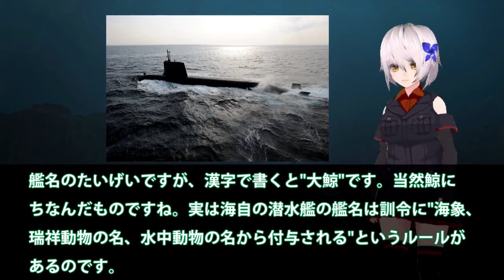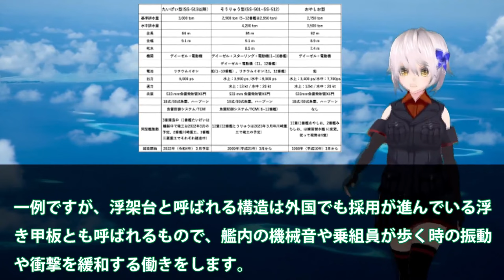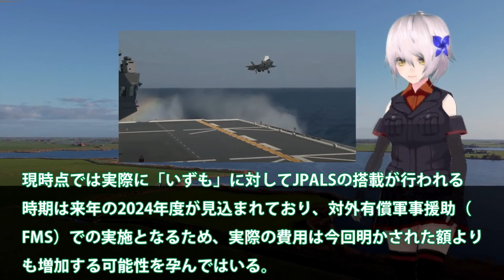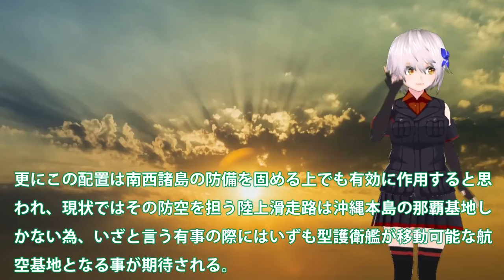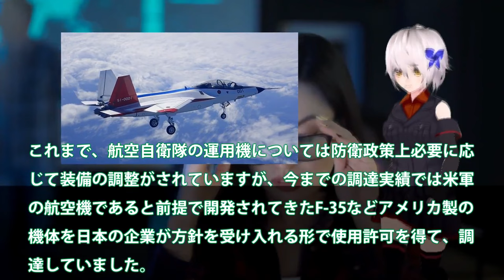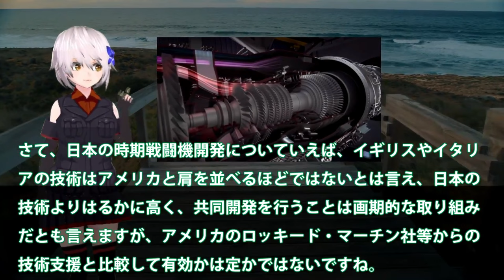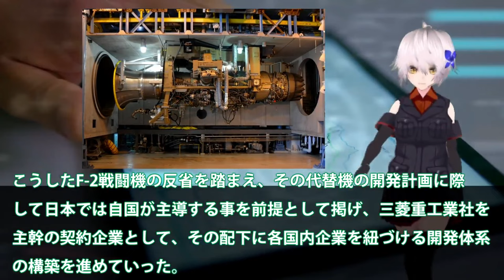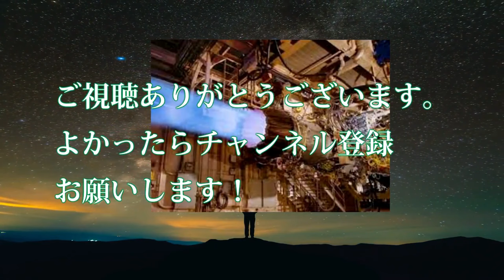【防衛軍事力】陸海空自最強スペシャル 海自スターリングエンジンに赤信号点灯か！一隻の海自潜水艦で米軍全滅まで5秒前？【軍事スペシャル・特集】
1海自スターリングエンジンに赤信号点灯か！一隻の海自潜水艦で米軍全滅まで5秒前？日米対潜水艦索敵合同軍事演習でも敵ナシ・・・

2海自護衛艦いずもレイセオンと契約！F35B着艦誘導装置JPALS実装へ？F35B艦載で無くすものとは・・・

3まさかの米国切り日本F3純国産開発も断念！ロッキード社からの技術提供廃止？日英伊共同開発ですでに黄色信号点灯・・・

4空自F3次期戦闘機開発に赤信号点灯か！IHI社製XF9開発ヤメた驚きの理由？戦闘機エンジンを日本国内で開発できな・・・